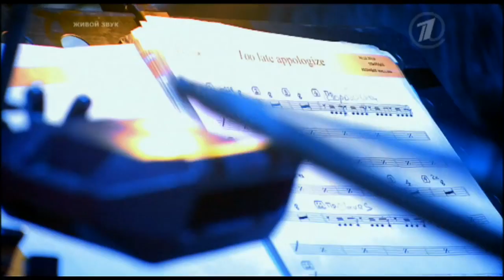"Apologize" Vadim Azarkh Voice of Russia